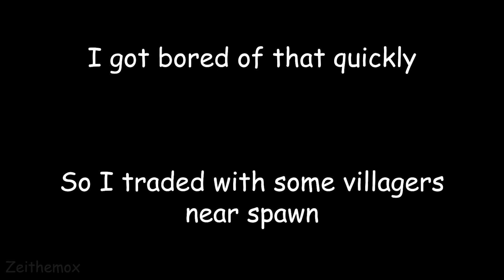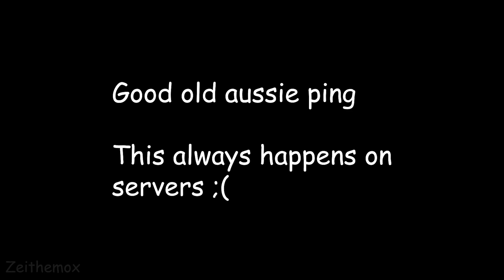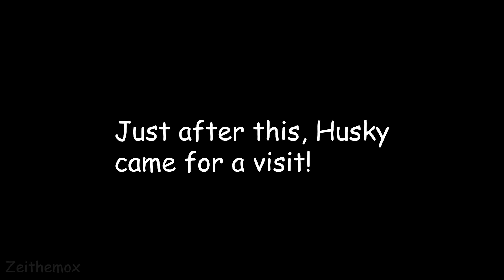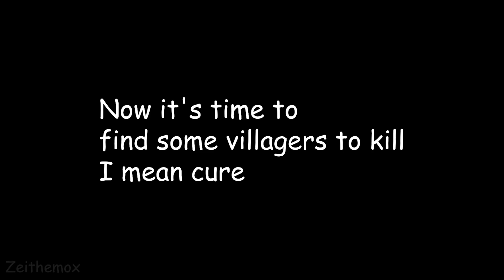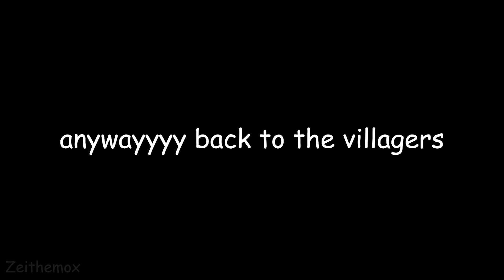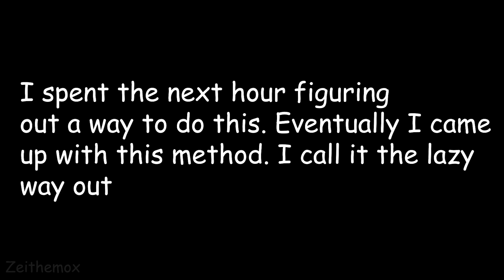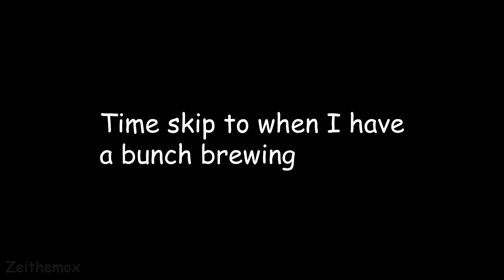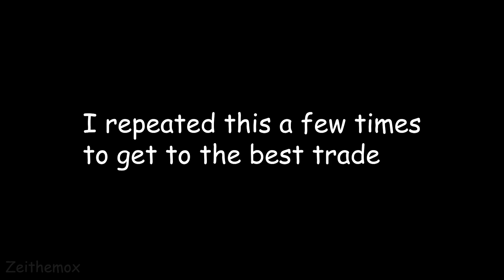Villagers, houses and deaths - Cozycraft episode #5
Today on the Cozycraft server I build a cool little house to hold my villagers!

If you would like to see my other channels, here are some links:

00:00 - Intro
01:54 - Building
02:28 - death
03:23 - back to building
05:51 - building finished
07:40 - Husky
09:40 - villagers
12:22 - technical problems
14:06 - weird music?
15:06 - zombification
20:01 - outro